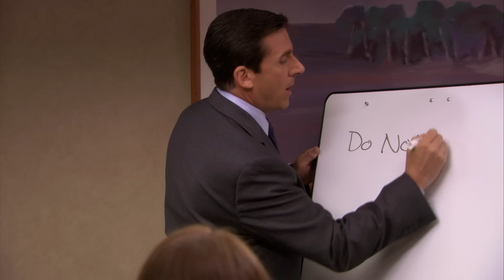Michael Falling into a Koi Pond [UNCUT Surveillance] | Deleted Scene | A Peacock Extra | The Office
Watch uncut surveillance footage of Michael falling into a koi pond in this never-before-seen deleted scene from The Office season 6 Supefan episodes.

From Season 6 Episode 7: KOI POND - It's Halloween and the office plans a 'Haunted House' for the children in the community. And at an important business meeting, Michael (Steve Carell) falls into a koi pond. Meanwhile, Pam (Jenna Fischer) and Andy (Ed Helms) go cold calling to drum up more sales.

This is the official YouTube channel for The Office US. Home to all of the official clips from the series, the funniest moments, pranks and fails. Think we should feature your favourite episode?